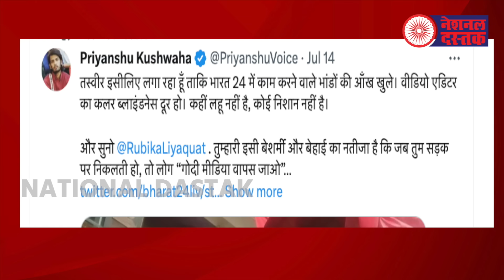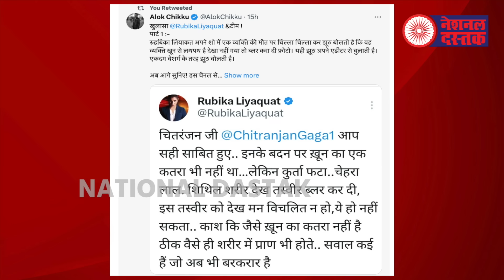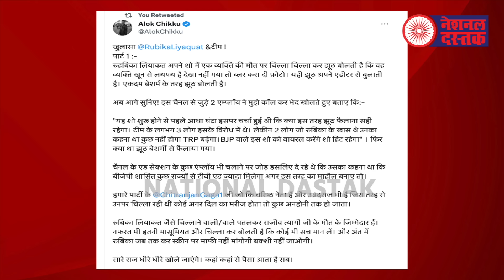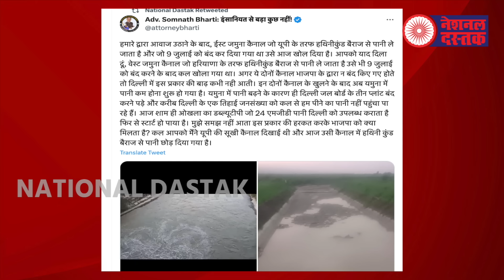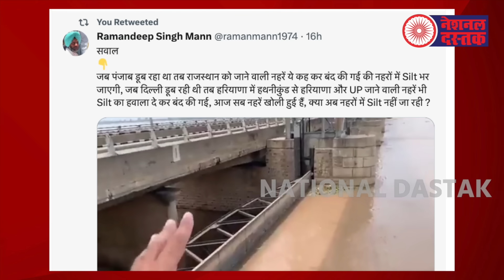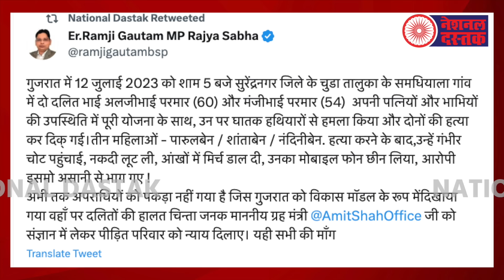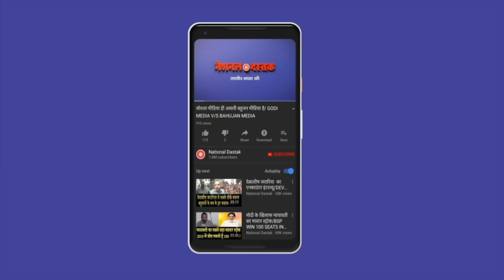बहुजन नेताओं को बदनाम करने की सुपारी/ALL BIG NEWS BY SHAMBHU SINGH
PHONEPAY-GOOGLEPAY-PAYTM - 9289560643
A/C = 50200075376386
IFSC = HDFC0000314
Editor-MANUJ
Camera person-